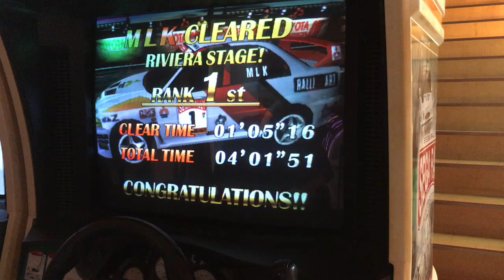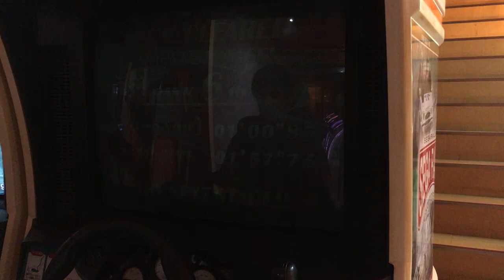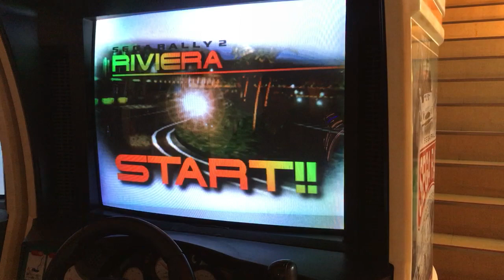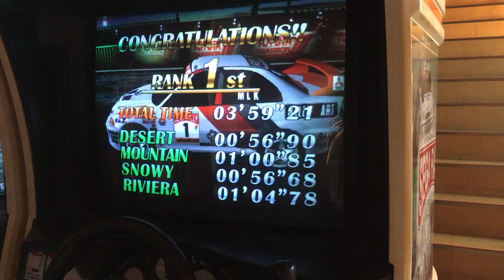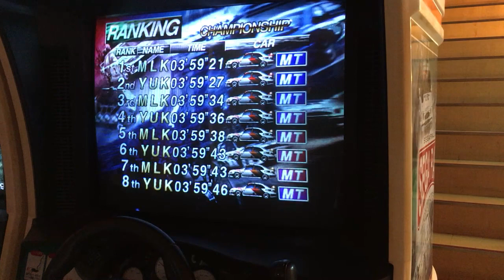Sega Rally 2 - LANCER (3'59"21)【ノーマル台】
2020年10月4日。大和イミグランデにて撮影。